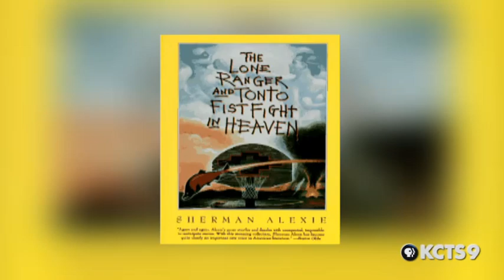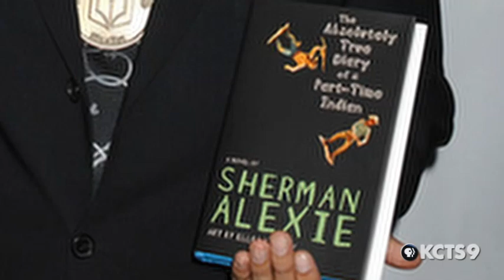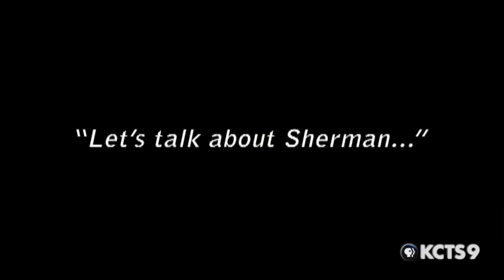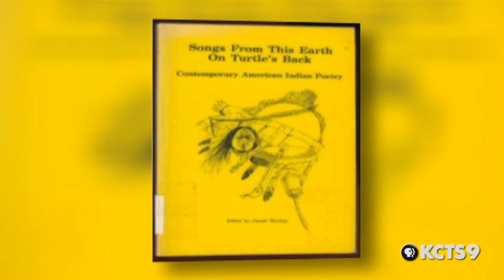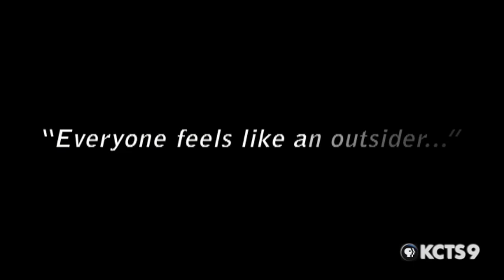Sherman Alexie | CONVERSATIONS AT KCTS 9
Author Sherman Alexie talks to Enrique Cerna about Spokane, Washington, living on the reservation, and about his life.

KCTS 9 is made possible by viewers like you. Thank you!